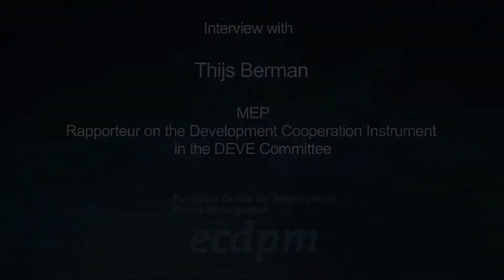Thijs Berman MEP on DCI and Development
"If the political will exists, the Development Cooperation Instrument can be an effective global player in the issues where the EU can prove its added value -- on human rights, democracy, the rule of law, the plight of vulnerable groups in the world and sustainable development, energy and climate action"

Thijs Berman, Dutch MEP from the Socialist & Democrats Group and the Dutch Labour Party, argued in conversation with Florian Krätke, Policy Officer at ECDPM's Strengthening European External Action Programme.

Thijs Berman is Rapporteur on the Development Cooperation Instrument in the European Parliament's DEVE Committee, and he discussed the negotiations for the Development Cooperation Instrument (DCI), one of the EU's main financial instruments for development cooperation.